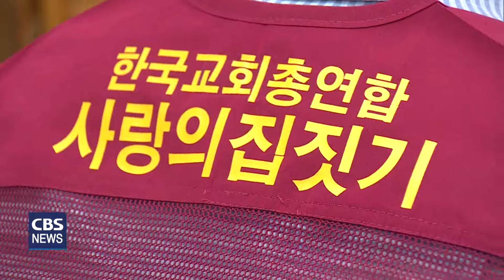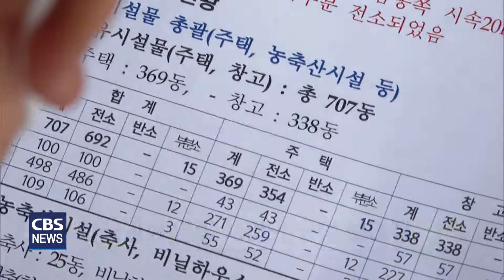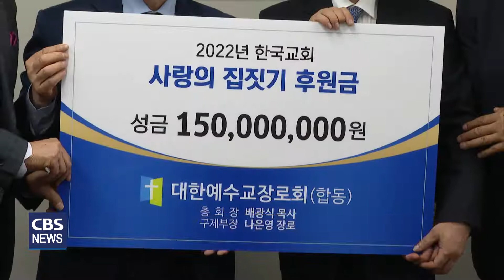[CBS 뉴스] 한교총, 사랑의 집짓기 운동 모금 완료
한국교회총연합이
지난 3월부터 중점 추진해온
사랑의 집짓기 운동의
모금을 완료했습니다.

한교총이 당초 목표했던 28억원이
입금 완료됨에 따라
이재민을 위한 집짓기도
속도를 낼 수 있을 것으로 보입니다.

고석표 기자의 보돕니다.

강원도 산불로 피해를 당한 이재민들을 위해
추진해온 사랑의 집짓기 운동이
순항하고 있습니다.

한교총은 최근 당초 목표로 했던
28억원이 모두 입금됐다며,
사랑의 집짓기 운동에
박차를 가하겠다고 말했습니다.

한교총은 대상자 선정을 마쳤으며,
주택 공사를 위한
본격적인 작업을 시작했습니다.

한교총은
당초 목표였던 35가구를 훨씬 상회해
모두 54가구를 공급하기로 했고,
대상자로는 기초생활 수급자와 장애인 등
사회적 약자가 선정됐다고 말했습니다.

류영모 목사 / 한국교회총연합 대표회장 (22년 6월 9일)
"단순히 집을 지어드리는 것이 아니라
마을공동체 회복입니다.
마을공동체가 한 마음 한뜻이 되고,
좌절했던 사람들 절망했던 사람들이
하나님 앞에서 희망을 갖도록 하는 것입니다."

사랑의 집짓기 운동은
한국교회 연합 사역의 모범을
보여준 사업으로 평가 받고 있습니다.

가장 중요한 공사를 위한 예산 마련 역시
한교총 회원 교단과 한국교회 협력과 관심이
있었기 때문에 가능했습니다.

예장통합총회가 13억원을 모금했고,
예장합동총회와 예장백석총회 등도
모금에 적극 협력했습니다.

러시아의 우크라이나 침공으로
원자재 가격이 계속 상승하는 등 변수가 있지만,
주택 공사를 순조롭게 진행할 경우
오는 11월에는 모든 공사가 마무리 될 것으로
한교총은 예상했습니다.

이와 함께
평소 집짓기 운동을 해온 한국해비타트 역시
한교총과의 협력을 통해
자체적으로 20여 채의 주택을
건설하기로 계획을 세우고,
울진국기독교연합회측과
실무 차원의 협의에 나선 것으로 알려졌습니다.

지난 3월
경북 울진과 삼척 등에서
산불이 발생하자
한교총 류영모 대표회장 등 임원들은
울진을 찾아 이재민들을 위로했습니다.

류영모 대표회장은
이재민들에게 가장 시급한 건
이들의 거주할 집이라는 얘기를 듣고,
사랑의 집짓기 운동을 시작했습니다.

류영모 대표회장 / 한국교회총연합 (22년 3월 15일)
"지금 이 동해안의 불붙은 이 상황을
한국교회가 마음을 나누고 현장으로 달려와서
이들의 아픔을 함께 나눈다면,
아직 세상이 그렇게 살벌하지 않다.
살만한 세상이다, 아직도 희망이 있다.
하는 것을 우리가 보여줄 수 있지 않을까 생각합니다."

한교총은
"한국교회의 관심과 협력으로
사랑의 집짓기 운동이 순항할 수 있었다"며
"앞으로도 한국교회의 사랑이
사회에 전달될 수 있도록 하겠다"고 말했습니다.

CBS 뉴스 고석표입니다.